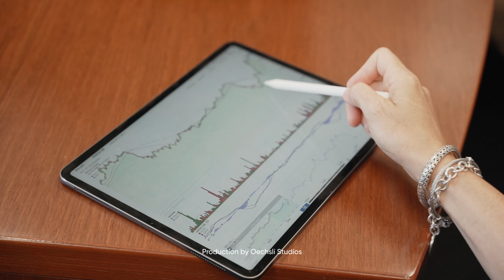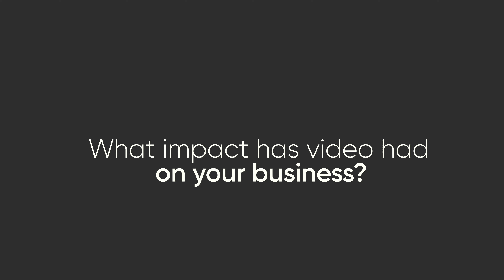The Impact of Video Marketing for Financial Advisors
"Utilizing Oechsli for video allows us to showcase what we do, who we are, and more importantly, our personality." - Brandon M.

In today's digital age, it is crucial to possess captivating and easily understandable content. Video content serves as an ideal platform to connect with your audience in a compelling yet educational way.

Oechsli Video offers a comprehensive video solution, providing you with the means to effectively deliver your message to existing clients, COIs (Centers of Influence), and potential clients.

Let's discuss adding video to your practice.